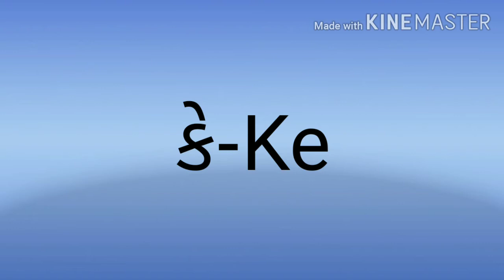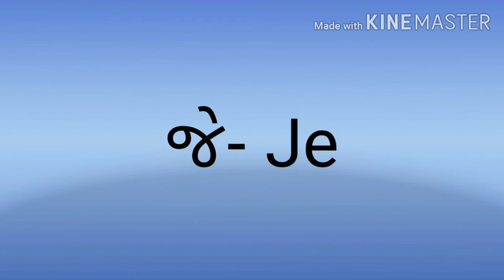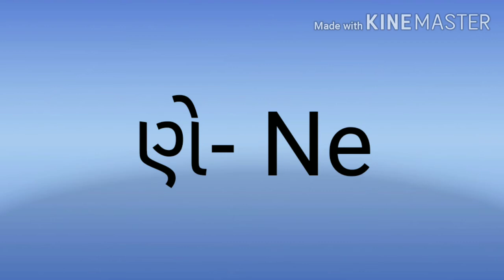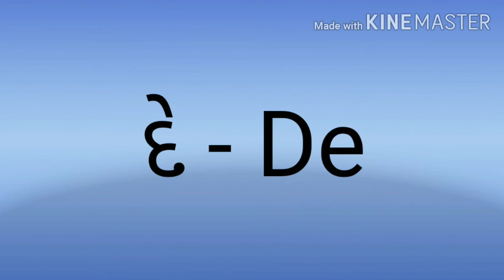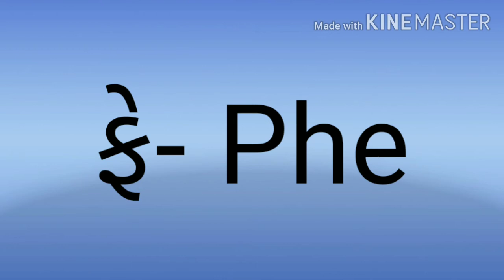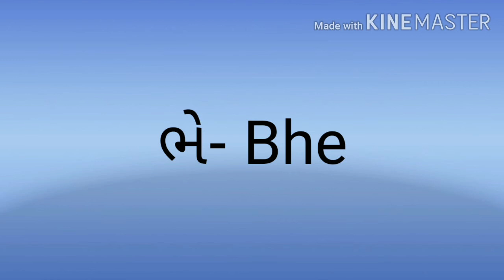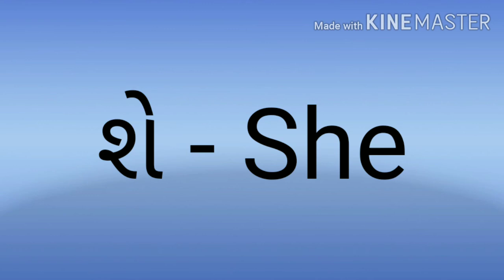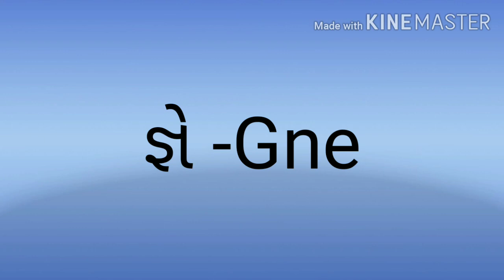Std.3 કે-Ke વાળો કક્કો